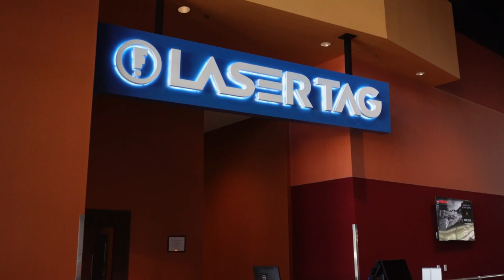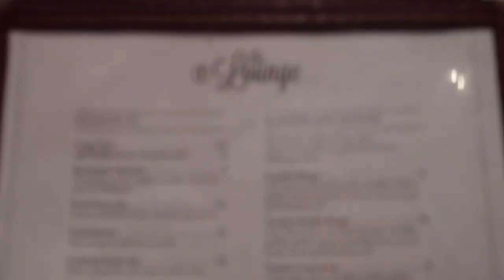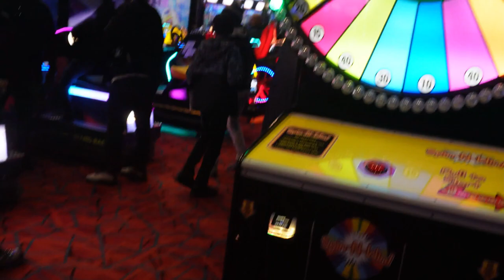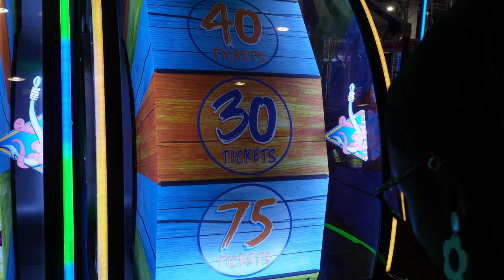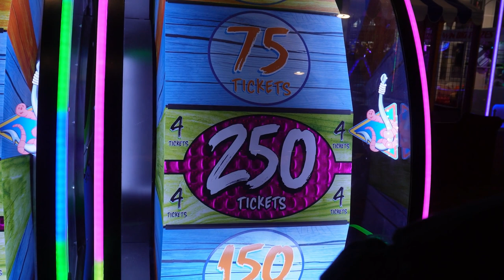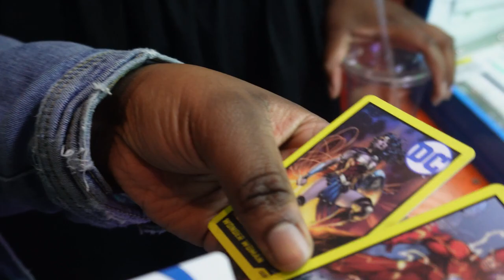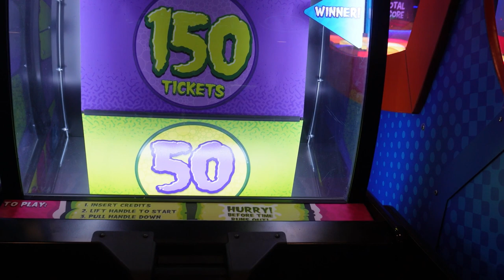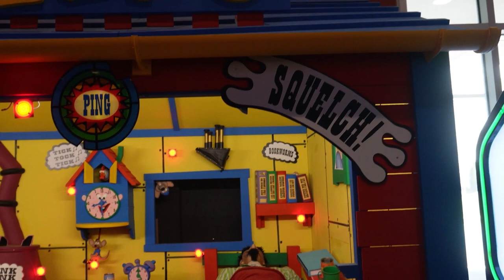"The Epic Day Our Family Had at Frankie's - You Won't Believe What Happened!"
In this video, we'll show you what happened on the epic day our family had at Frankie's Arcade! From the moment we walked in, it was just a wild ride!

We'll tell you all about the games we played, the funny moments we had, and the crazy prizes we won! If you're looking for a fun day out with your family, be sure to check out Frankie's Arcade! It's guaranteed to be an epic day! This family-friendly arcade is the perfect place to spend a day with your friends and family.

MY TEMU CODE USP8309

I am now on CLAPPER MY LINK TO JOIN ME IS DOWN BELOW:

MY TOTAL ORDER CAME UP TO $61.39 I HAD A $10 OFF COUPON PLUS I HAD FREE SHIPPING, THEN I RECEIVED A FOUR CENTS CREDIT SO MY ORDER CAME UP TO $55.06

I ALSO USE MY iPhone 11 and my Sony Camera

This channel is all about grocery and retail hauls, product reviews, shop with me, cook with me, vlogs, and family travel.